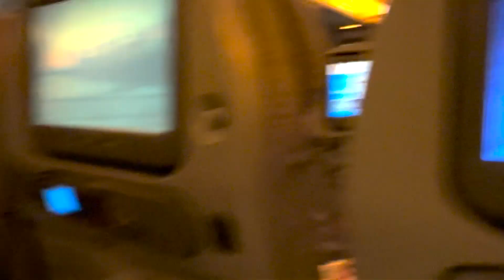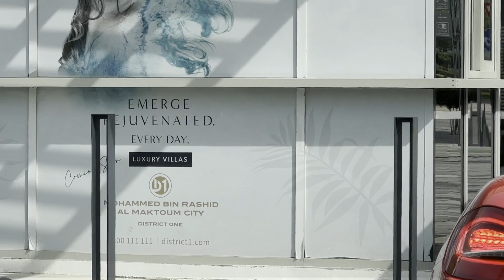VILLE DA SOGNO A DUBAI - Tour completo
Il mercato immobiliare a Dubai è in costante crescita, con una domanda sempre più alta per appartamenti e case di lusso. La città è diventata una meta popolare per gli investitori immobiliari internazionali a causa della sua stabilità economica e delle opportunità di investimento a lungo termine.
Ti porto con me a visitare D1 il quartiere più esclusivo di Dubai!